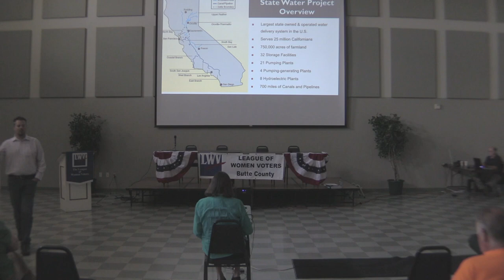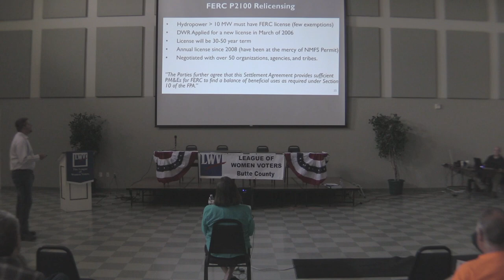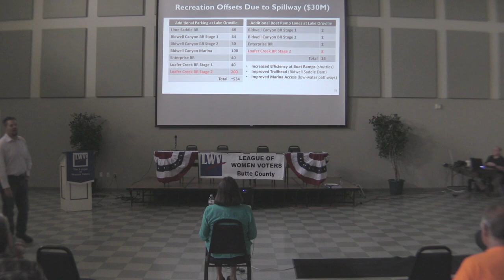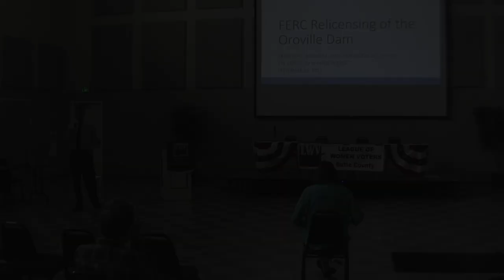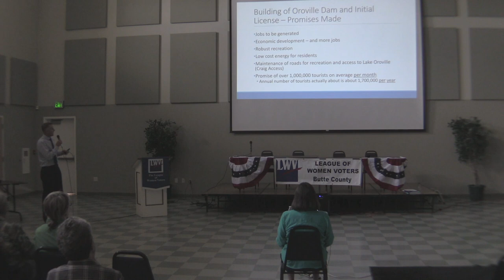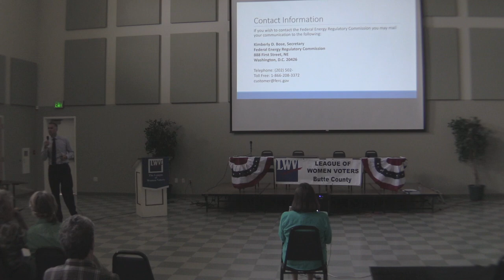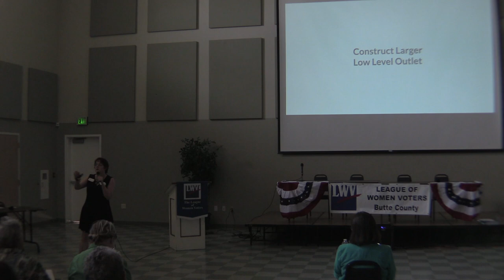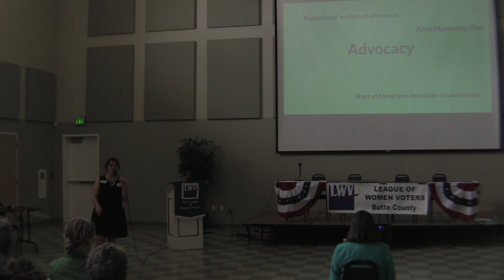League of Women Voters present: On the economic impact of Oroville Dam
Presented by the League of Women Voters, this forum was held to provide the public with a variety of views on the past, purpose, and future of the Oroville Dam, both in regards to the recent spillway incident, and in terms of its economic responsibilities to its host city.

This video is a record of the forum in its entirety.